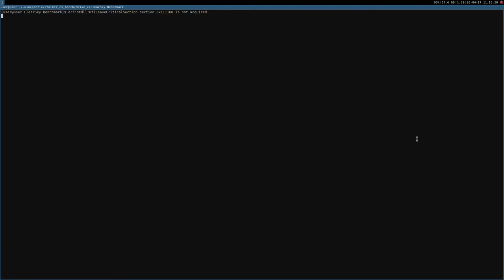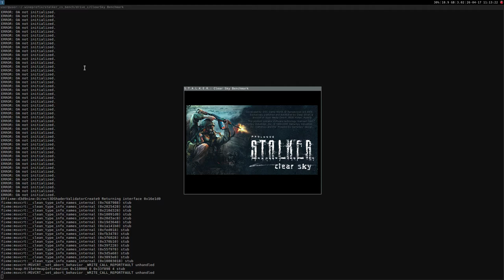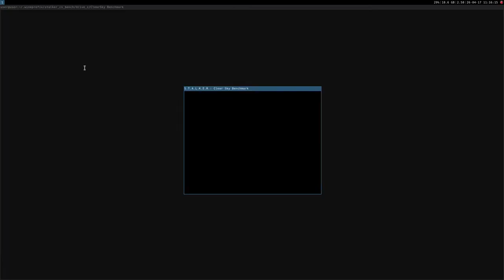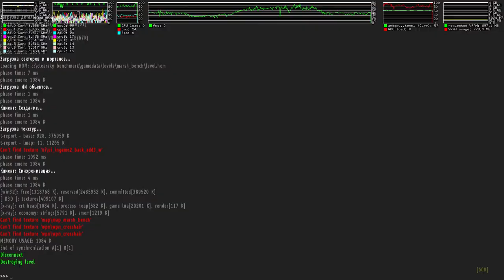S.T.A.L.K.E.R. Clear Sky ·· Linux Benchmark ·· Wine Gallium Nine ·· High